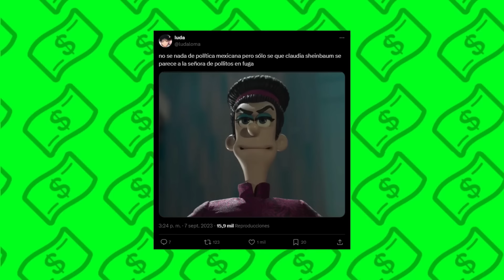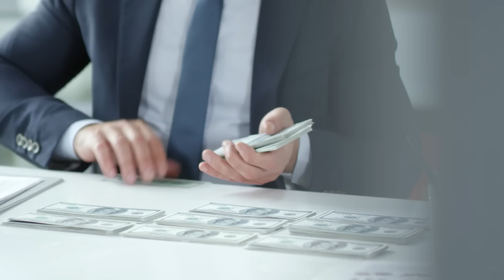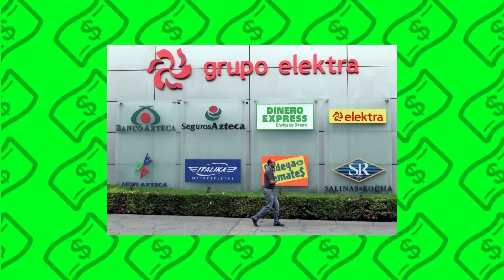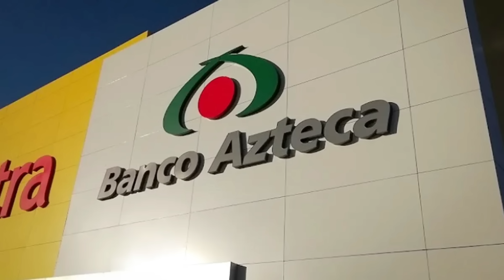HUMILLADO Y EN QUIEBRA: ¿Claudia ACABARÁ con los Negocios de Salinas Pliego?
HUMILLADO Y EN QUIEBRA: ¿Se le ACABÓ el Negocio a Salinas Pliego después de que ganó Claudia Sheinbaum?

El polémico empresario Ricardo Salinas Pliego es tendencia en México por todo lo que se dice de él y sus polémicas recientes con el Presidente Andrés Manuel López Obrador.
¿Ricardo Salinas Pliego está en quiebra? Después de ser humillado constantemente por AMLO, el Tio Richie ha pasado por momentos difíciles con sus negocios.
Pero ahora que ha ganado las elecciones Claudia Sheinbaum ¿Ricardo Salinas Pliego podría ir a la quiebra?

¿Qué pasó con el yate de lujo de Ricardo Salinas Pliego? ¿Qué pasó con el campo de golf que AMLO mencionó que Salinas Pliego tenía? ¿Qué pasó con las afores de Banco Azteca?